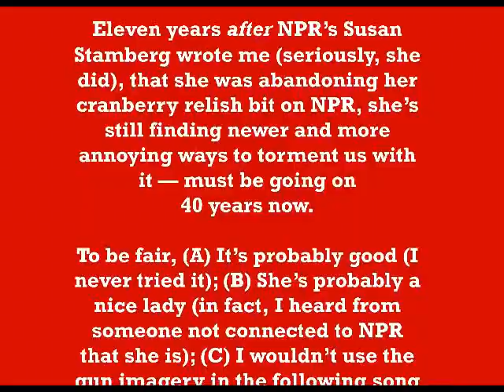Susan Stamberg's Cranberry Relish: NPR Tragedy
I really doubt it's NPR's listeners or producers demanding that Susan Stamberg flog her cranberry sauce for 40 years... Give it up, lady! Let me listen to NPR during Thanksgiving season again!

Most recent installment of this "story" SELECTED WEB COMMENTS

Susan, give it a rest will you. The recipe may be a star in your own home, but the reader reaction is about 90/10 (slop/decent). If I had that kind of response to a recipe I would quietly remove it from my rotation and have the good sense not to continue to shove it down people's throats. Your like the person who thinks everyone wants to see photos of your grandchildren or your vacation to Acapulco.

I am so, so tired of this story re-appearing every year. It was a cute office in-joke the first few years ... decades, maybe ... but, please stop. Please! I turn the radio off when I hear about Mama Stamberg or cranberry relish. You guys have beat this to death. It's not cute anymore. This is something that should have been left in the 20th century. Come on!

 like a lot of Susan Stamberg's work, but the annual promotion of this artificially "traditional" recipe is well beneath her otherwise stellar journalistic standards. Please stop her. Few care about her recipe, and fewer like it. The chefs are too polite to provide her with the tough love she requires on this. Where is Gordon Ramsay when you need him?

Again with the absolute horrid cranberry mess that will be thrown out. I tarnished my otherwise stellar reputaion as a cook presenting this ridiculous slop.

I've never read a comment from someone who tried that recipe and liked it.

Absolutely the worst dish I have ever made. It 'ran' all over all the other dishes on everyone's plate. I agree with Joe: Susan, we need another recipe from your past. enough already!!

Enough of this recipe! Let's have DIFFERENT recipes for Thanksgiving, trust me, there are a whole more and are just as good or better. Quit the favortism!

Every year - year after year - NPR feels the need to pimp "Mama Stanberg's" cranberry relish. After all this time, I think that those who would like to try it have already done so. C'mon Susan, give us another treat - or at least a break!